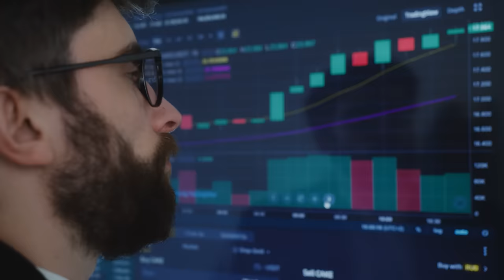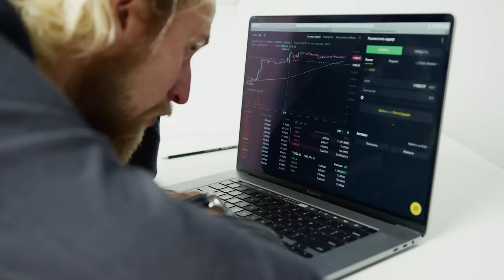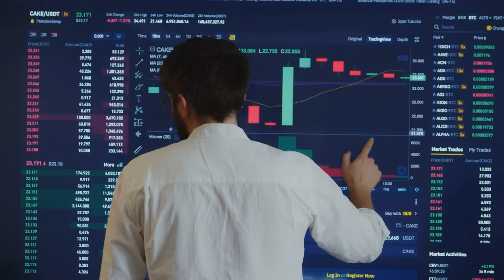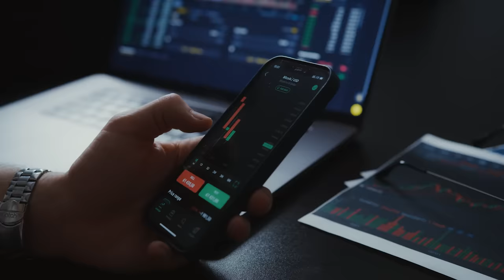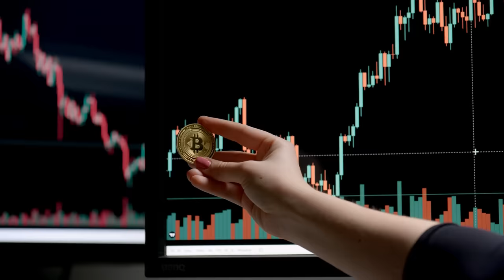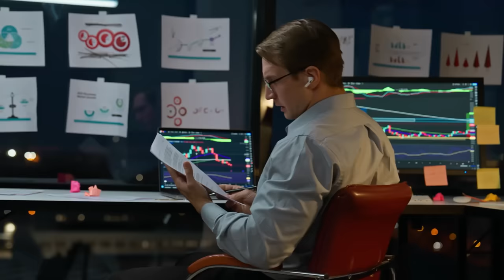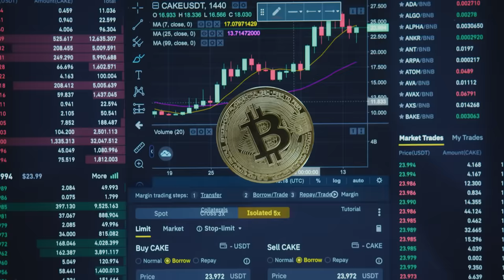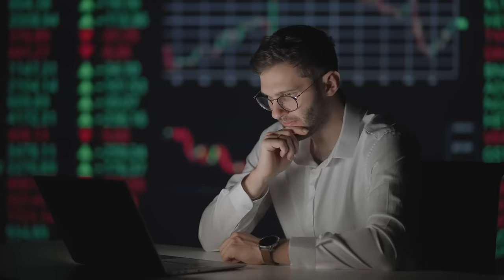NHỮNG SAI LẦM KHIẾN TÔI TỰ HẤT ĐỔ CHÉN CƠM CỦA MÌNH | Tim Lee | Tiền tài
Phân tích kỹ thuật tồn tại ở rất nhiều thị trường như chứng khoán, commodity, forex và tất nhiên cả crypto. Có thể nói, tài sản nào có biểu đồ thì có phân tích kỹ thuật. Nhưng những người mới, thậm chí cả người cũ, hay thần thánh hoá sức mạnh của một công cụ nào đó mà quên đi bản chất thị trường. Có nhiều quan niệm sai lệch về phân tích kỹ thuật mà nhiều người mắc phải. Bản thân mình cũng đã từng như vậy.
Phần lớn thời gian mình tham gia đầu tư thì ở thị trường Cryptocurrency nên mình chỉ chia sẻ trong phạm trù của thị trường này thôi, có thể đúng hoặc không đúng với các thị trường tài chính khác. Mình xin gọi tắt thị trường crypto currency (tiền mã hoá) là crypto trong Video này,

Các đầu sách bạn có thể quan tâm:
Nội dung:
00:00 - Start
00:40 - TVC
03:15 - Tội thứ nhất: Xem phân tích kỹ thuật là chân lý
05:16 - Tội thứ hai: Phức tạp hoá mọi thứ
06:24 - Tội thứ ba: Hay tưởng tượng
07:45 - Tội thứ tư: Giao dịch ngắn hạn
09:07 - Tội thứ năm: Nghiện giao dịch
10:46 - Tội thứ sáu: Không có kế hoạch/quỹ dự phòng
13:18 - Tội thứ bảy: All in
15:36 - Outro
Bài viết: Kinh nghiệm giao dịch: 7 mối tội đầu của mình thuở đầu Crypto Currency
Được viết bởi: Tim Lee